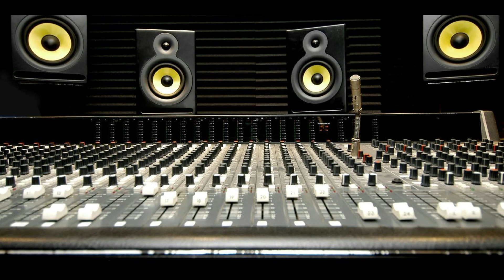Raynize Niacheni Nimtumikie (official audio)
This audio is about letting people with negative thoughts to Just leave me alone so that I can serve the lord, no matter what the situations I will bear them.
SANG by Raynize Kenya produced by Maxstar SoundRecords
its such an uplifting audio for every young generation that wana serve the lord